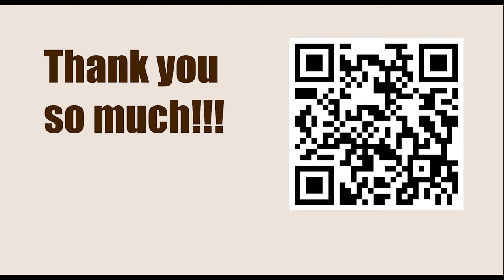Playing 1.d4 against Grunfeld Defence || Vadim Zvjaginsev vs Darius Zagorskis, EU-chT (Men), 1997